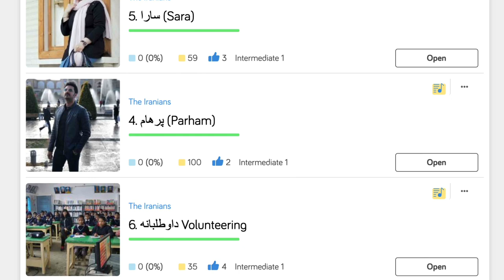Learning Arabic and Persian: Language Challenge Week 2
CC subtitles available in: English, German, Italian, Japanese, Polish, Russian, Serbian, Spanish, Swedish, Turkish and Vietnamese.

I'd like to thank the volunteers who created this video's translations:

German
Christopher Möckl (@christophermockl) • Instagram-Fotos und -Videos

Italian
Andrea (@andr3cpt) • Instagram photos and videos

Turkish
Yusuf

Japanese
Kazuki (@poliling7) • Instagram photos and videos

Sergei Telegram - @urstepdad

The most important function of a teacher, any teacher, including online language teachers, is to either feed the enthusiasm of the student, or,
where that is lacking, to trigger and inspire the desire to learn.

0:00 - The most important role anyone involved in teaching languages has.
1:22 - My week learning Farsi/Persian.
3:01 - Focussing on the verbs in Farsi.
4:13 - Listening to the LingQ mini stories in Farsi.
5:54 - Some of the wonderful Farsi content available on LingQ.